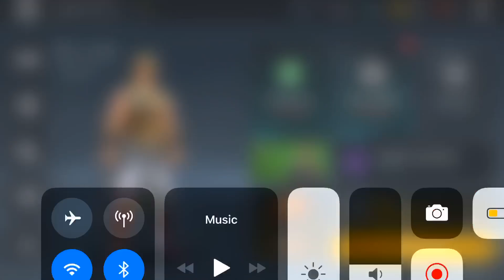Shadow Fight Scorpion Kunai!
I finally got Scorpions kunai in Shadow Fight this weapon is awesome!